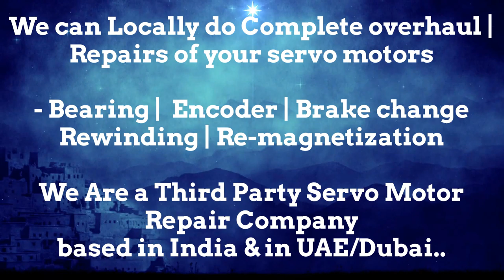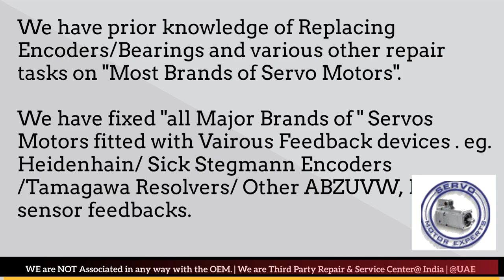How to install Bonfiglioli Encoder Align Resolver Angle Adjust Servo Motor Drive Parameters India